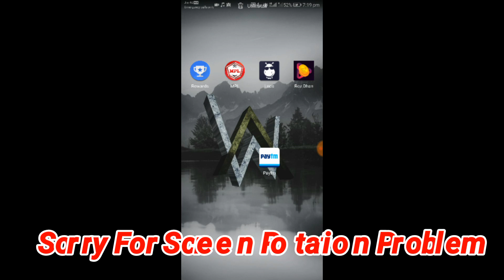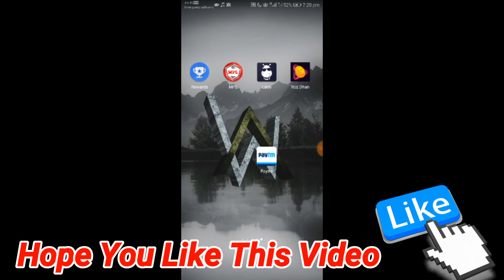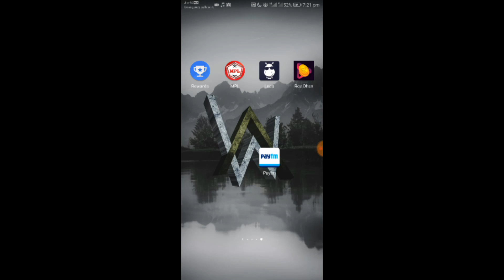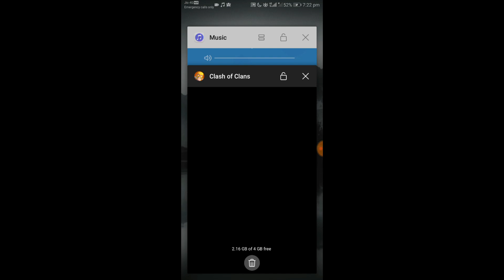How To Get Gold Pass Free In Coc - Free Gold Pass In Coc - Clash Of Clans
This Video Is All About About - *How To Get Gold Pass Free In Coc - Free Gold Pass In Coc - Clash Of Clans*